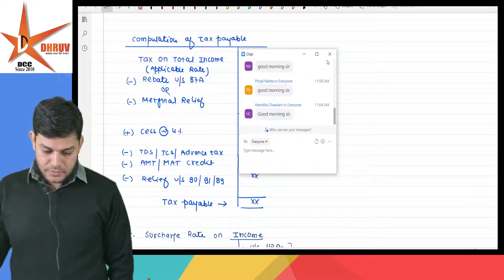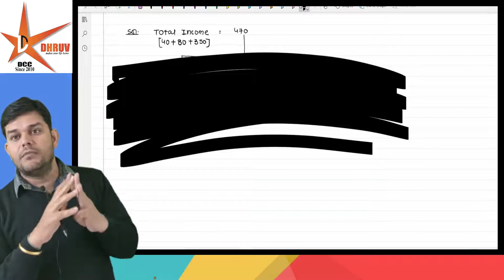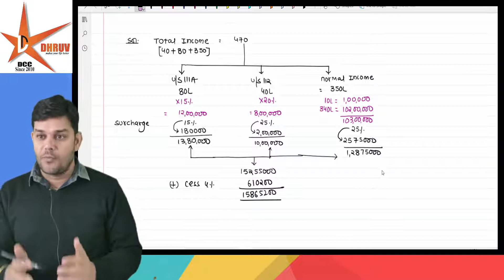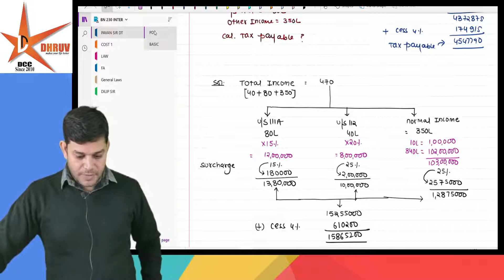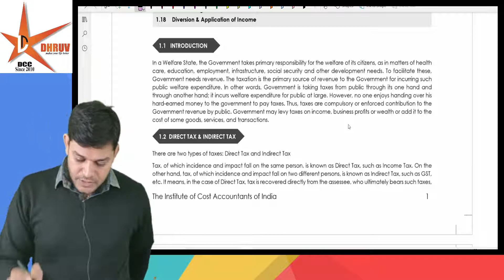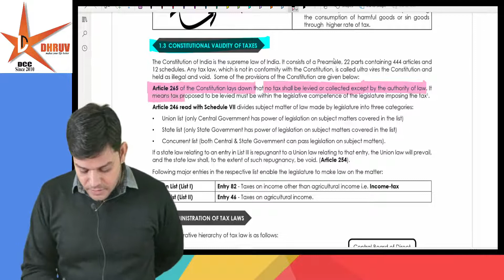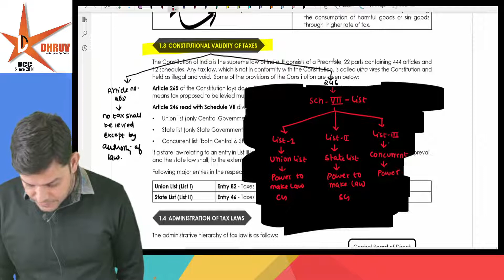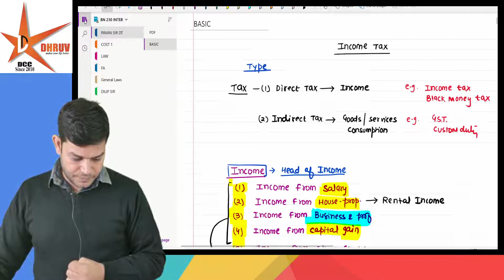CMA Inter Paper 7 Direct Tax ⚡Day 8 Class ⚡ live | Face to Face Batch 🔥 Batch No. 230